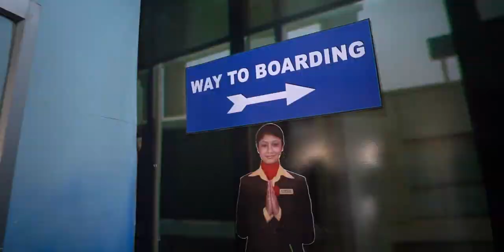Hyderabad | Telangana, India Travel Vlog Trailer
This is our vlog trailer to our recent travel to Hyderabad | Telangana, India!  Full vlog coming soon!